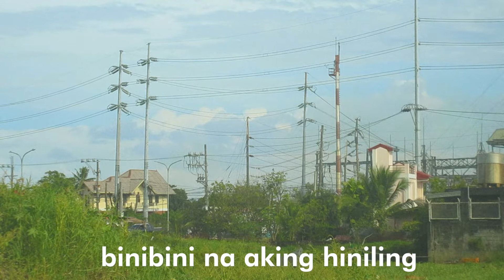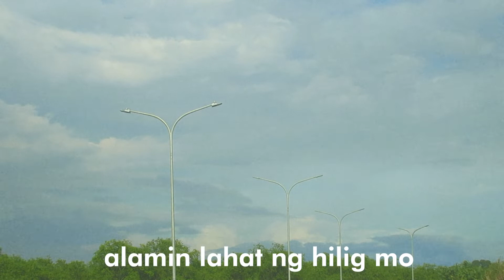McCauley - ikaw (Lyric Video)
manatiling ikaw ang paksa ng aking mga awitin

lyrics

Ikaw ang pag-ibig ko
ikaw ang himig ko
Alamin lahat ng hilig mo
Ikaw ang hiling ko

ikaw, oo ikaw
ang siyang nagbigay ng liwanag sa buhay kong ligaw
binibini na aking hiniling sa mga bulalakaw
nagbigay ng dahilan sa buhay ko'y ikaw
mga sining na ginagawa'y inspirasyon ay ikaw
mga paksa sa aking mga awitin ay manatiling ikaw
mga paksa sa aking mga tula'y manatiling ikaw
makakasama ko habang buhay
manatiling ikaw

Di ko alam kung paano ko ipaparamdam
aking pagmamahal na dinadamdam
di ko kailangan ng araw ng mga puso para masabi kong mahal kita
dahil araw araw na mahal kita
gumagawa ng mga awitin
para sa mga bagay na di  kaya sabihin
mapakinggan at marinig mo lang ang aking hinihiling
Nakakita ng bituin, aking susungkitin
mga moments na ito'y wag sanang pabitin
baka pwedeng oras muna'y itigil
Mga mata mo'y aking tititigan
mga kamay mo'y hahawakan
mga gusto mo'y aking mahihiligan
makasama ka'y katuwaan
panginoon, ito'y simula na ba ng aking kahilingan?
habang buhay na kaligayahan?
binibining sana'y aking maging kasintahan?

ikaw na ba ang the one?
ikaw na ba?